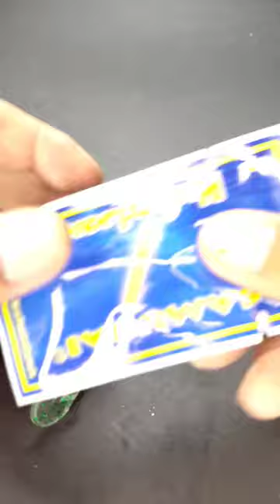Night mode DIY (soft bait hack)fishing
night mode diy (soft bait hack)